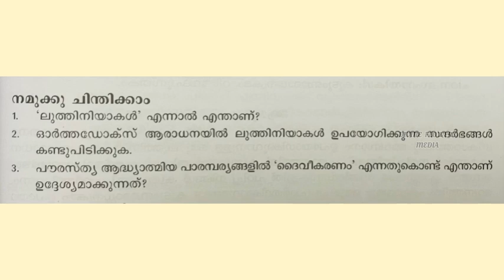CLASS -9 CHAPTER - 11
നമുക്ക് ചിന്തിക്കാം